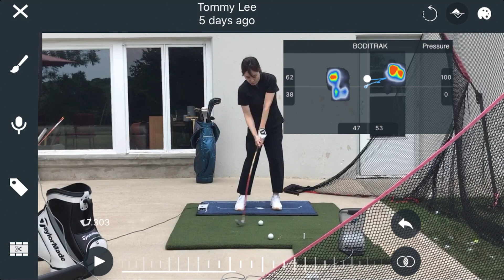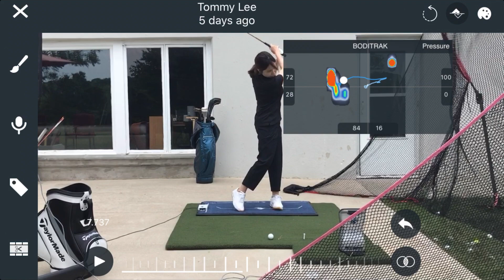백은진님 6/20/2020